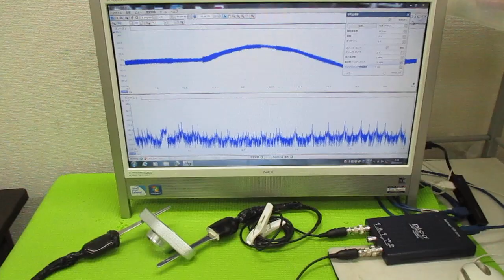超音波と表面弾性波（オリジナル超音波システムの開発技術） ultrasonic-labo